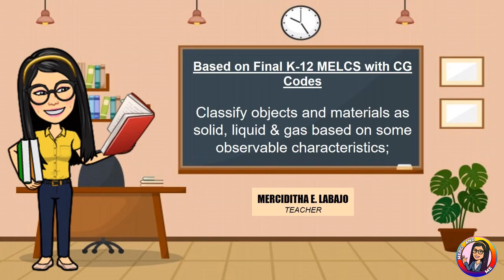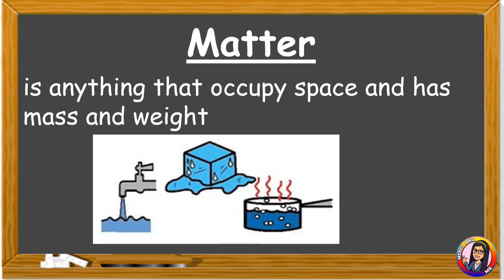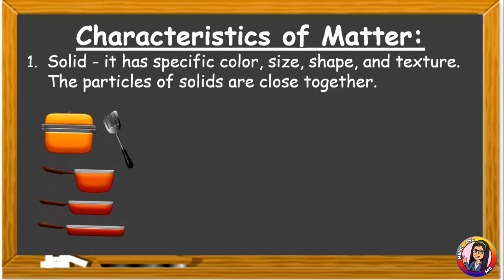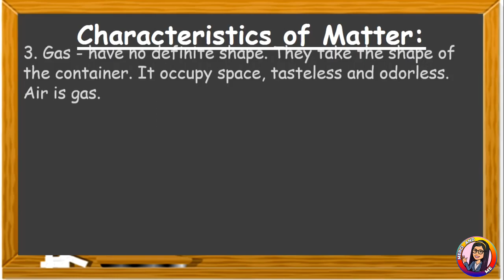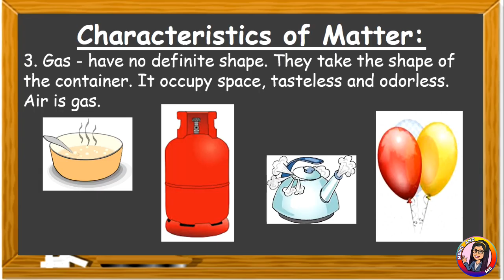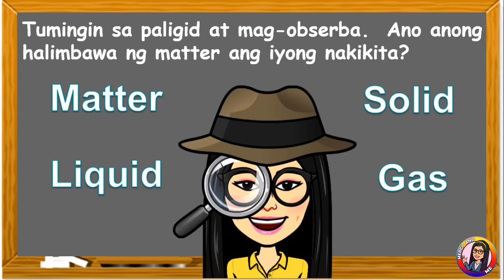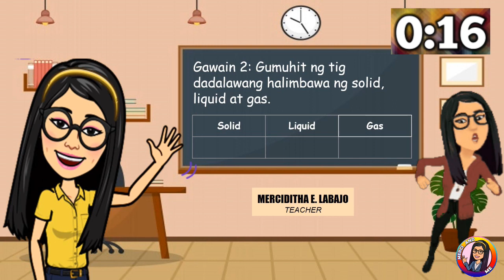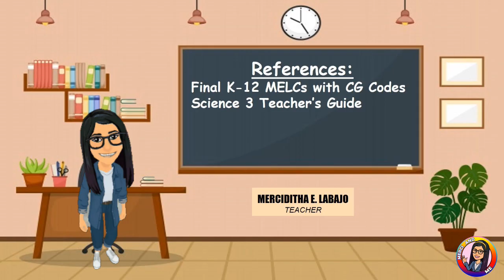Science 3 - MELC Week 1: Matter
Suggested Activity for Module 1 in Science 3 Week 1: Matter
Prepared by Mrs.Merciditha Ella - Labajo